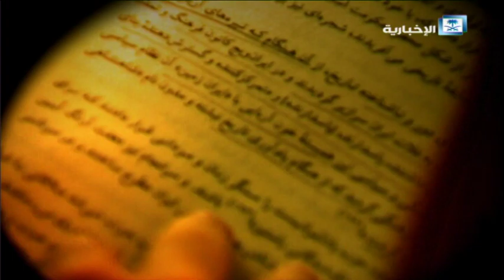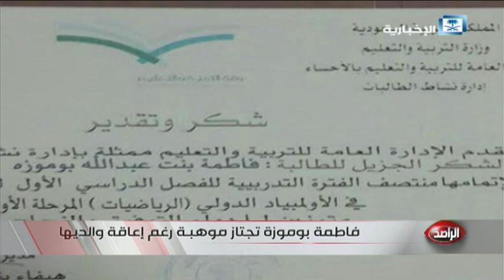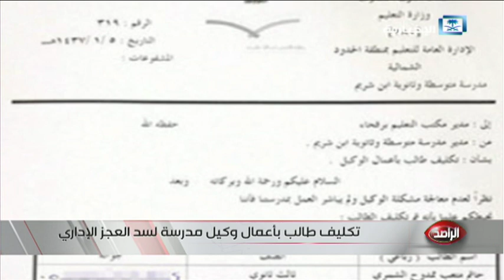حلقة الراصد كاملة 22-10